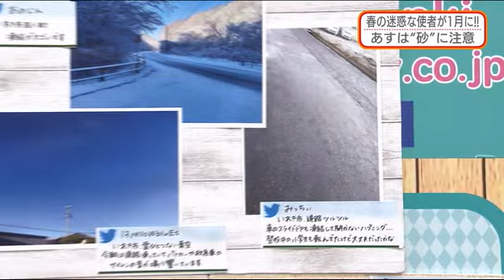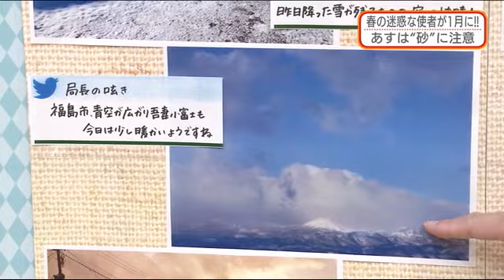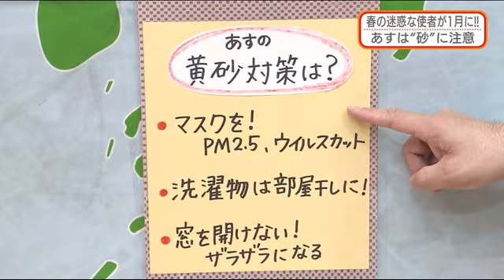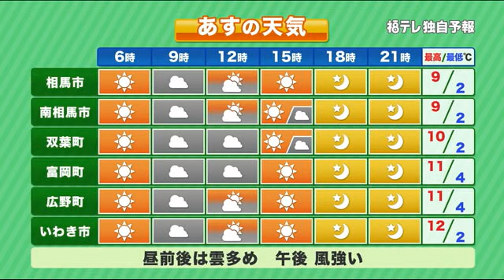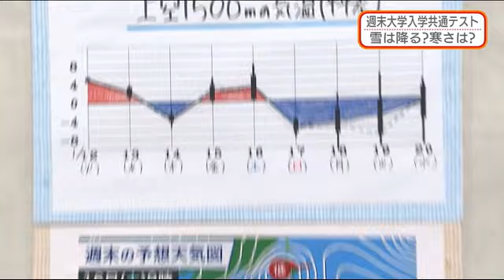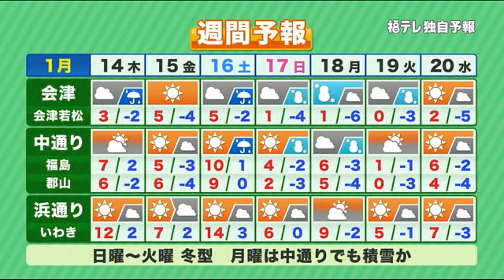【週末は大学入学共通テスト 雪は？寒さは？交通機関は？】防災ラボ（テレポートプラス１月１３日放送）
・あす（1/14）くもり一時砂のち雨のち晴れ⁉
・次の寒波はいつ？
・週末は大学入学共通テスト 雪は？寒さは？